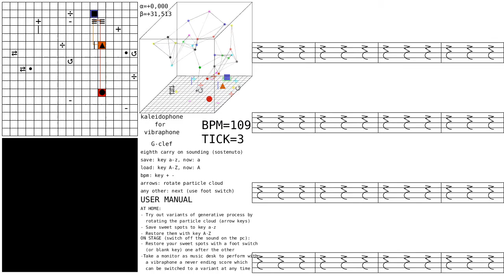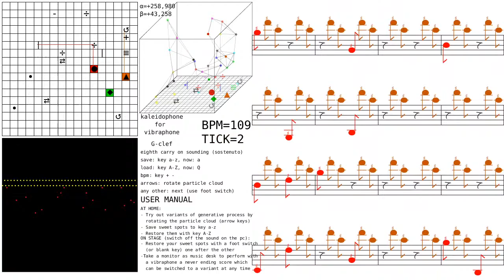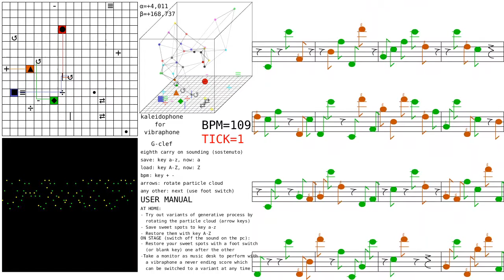kaleidophone for vibraphone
Algorithmic composition framework with animated score for performances with vibraphone.